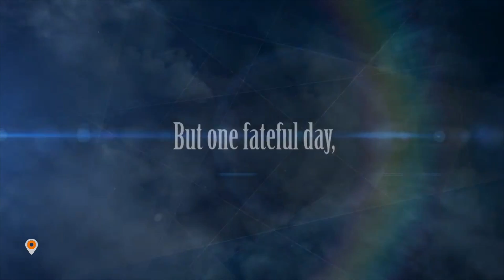Super Mario Odyssey, Metroid Prime 4 u.v.m.: Die E3-Nintendo-PK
Super Mario Odyssey ist das Highlight der Nintendo Pressekonferenz - aber auch einige andere schöne Sachen hat Nintendo im Rahmen der E3 2017 bekannt gegeben. Johannes Gehrling und Simon Fistrich blicken auf die PK zurück.